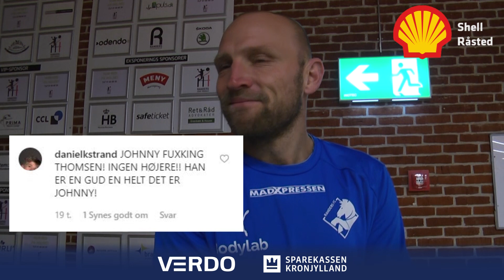Den frygtede yoyo-test! 😱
Her til formiddag skulle spillerne i ilden, da den frygtede yoyo-test skulle gennemføres 😱‼️

18-årige Oliver Bundgaard kan lade sig hylde som vinder, da han løb længst af alle i løbetesten. En test som Randers FC's fysiske træner Tobias Elstrup er godt tilfreds med hvad angår spillernes indsats 🏃‍♂️💙